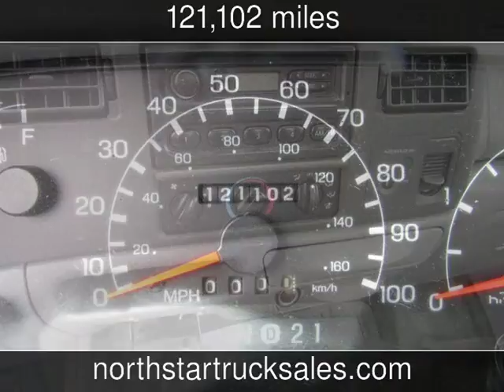1999 Ford F-350 4x4 Service Utility Truck XL Used Commercials - St Cloud,MN - 2018-08-01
See more details about this used commercial This 1999 Ford F-350 4x4 Service Utility Truck XL with 121,102 miles is for sale at NorthStar Truck Sales.